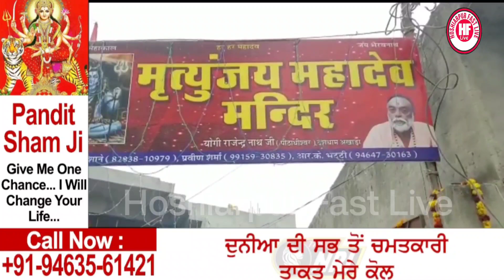शहर के इस्लामाबाद इलाके में नवस्थापित मृत्युंजय महादेव मंदिर में भगवान भोलेनाथ के विग्रह की स्थापना.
शहर के इस्लामाबाद इलाके में नवस्थापित मृत्युंजय महादेव मंदिर में भगवान भोलेनाथ के विग्रह की स्थापना की गई। मंदिर के संस्थापक बाबा डॉ राजेंद्र नाथ गौतम जी के नेतृत्व में सुबह सनातन नीति से हवन यज्ञ किया गया जिसमें श्रद्धालुओं ने बड़ी श्रद्धा से वैदिक मंत्रोच्चारण के बीच आहुतियां दी। इस अवसर पर बाबा राजेंद्र नाथ की ओर से हवन यज्ञ में पूर्णाहुति के बाद श्रद्धालुओं को संबोधित करते हुए कहा गया कि भगवान भोलेनाथ का महामृत्युंजय स्वरूप सभी दुख कष्ट रोग विपदा एवं अकाल मृत्यु को हरने वाला है। इस मंदिर की स्थापना से जहां क्षेत्र के श्रद्धालुओं को भगवान भोलेनाथ का आशीर्वाद मिलेगा वही विश्व शांति एवं सभी के कष्ट हरने के लिए भी विशेष आयोजन किए जाएंगे। इस दौरान उन्होंने मंदिर के मुख्य सेवादार के तौर पर गुरविंदर सिंह रीहल को नियुक्त करते हुए उन्हें मंदिर की देखरेख की जिम्मेवारी सौंपी। बाबा जी की ओर से रविंद्र सिंह को पगड़ी और दुशाला भेंट कर सेवादार नियुक्त किया गया। इस दौरान हवन यज्ञ में पूर्णाहुति के बाद हरि नाम संकीर्तन किया गया और बाद में भंडारा लगाया गया जिसमें सैकड़ों श्रद्धालुओं ने प्रसाद ग्रहण किया। इस अवसर पर जितेंद्र पाल सिंह अजय शर्मा हर रूप कुमार राजेंद्र कुमार भट्टी लेखराज मेट्रो हरजीत कौर प्रवीण शर्मा सर्वजीत राणा और रोबिन गिल समेत बड़ी संख्या में श्रद्धालुओं ने भगवान भोलेनाथ का पूजन अर्चन कर आशीर्वाद प्राप्त किया।
Byte. बाबा डॉ राजेंद्र नाथ गौतम